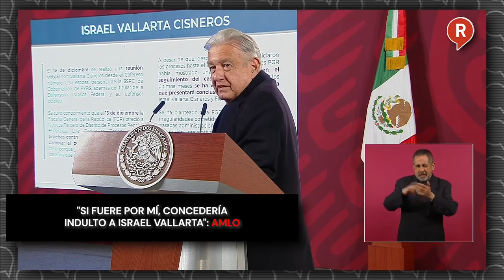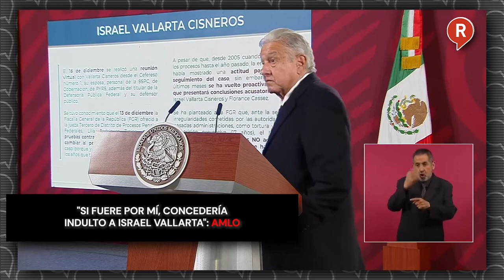"Si fuere por mí, concedería indulto a Israel Vallarta": AMLO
VIDEO El Presidente AMLO dijo que si fuera por él, concedería indulto a Israel Vallarta, ya que aseguró que se esmeran porque no haya sentencia. ¡17 años de los montajes de Loretito! 😡